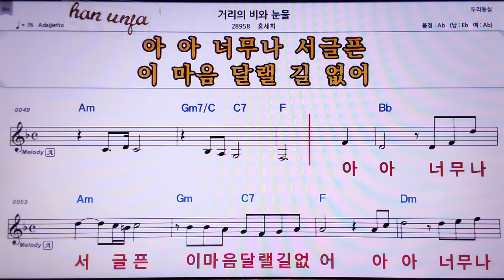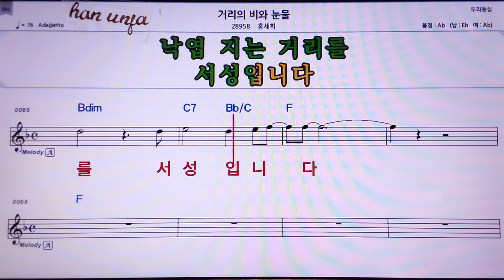💖거리의 비와 눈물/홍세희 👍MR,노래방, 악보, 코드,Karaoke With Sheet Music